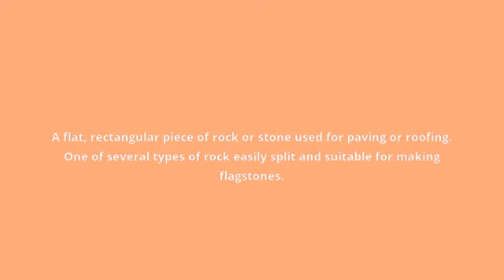what is the meaning of flagstone